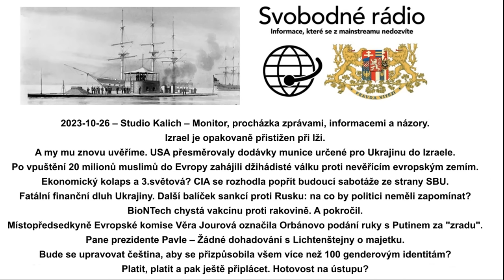2023-10-26 – Studio Kalich – Monitor, procházka zprávami, informacemi a názory.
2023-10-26 – Studio Kalich – Monitor, procházka zprávami, informacemi a názory. Izrael je opakovaně přistižen při lži. A my mu znovu uvěříme.
USA přesměrovaly dodávky munice určené pro Ukrajinu do Izraele. Po vpuštění 20 milionů muslimů do Evropy zahájili džihádisté válku proti nevěřícím evropským zemím. Ekonomický kolaps a 3.světová? CIA se rozhodla popřít budoucí sabotáže ze strany SBU.  Fatální finanční dluh Ukrajiny. Další balíček sankcí proti Rusku: na co by politici neměli zapomínat? BioNTech chystá vakcínu proti rakovině. A pokročil.
Místopředsedkyně Evropské komise Věra Jourová označila Orbánovo podání ruky s Putinem za "zradu". Pane prezidente Pavle – Žádné dohadování s Lichtenštejny o majetku. Bude se upravovat čeština, aby se přizpůsobila všem více než 100 genderovým identitám? Platit, platit a pak ještě připlácet. Hotovost na ústupu?